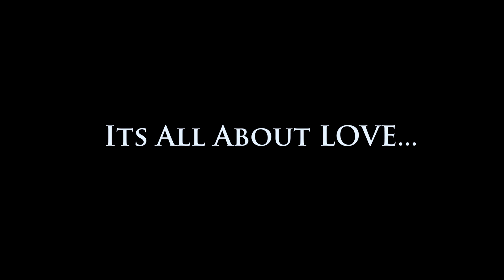Prasanjeet & Monika | Pre Wedding Video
With an array of photographic and related services, Dev's Photography has grown into one of the best wedding photographers in India. The fusion of human emotions with their own different hues captured in pixels makes up DEV'S PHOTOGRAPHY.

Dev's Photography™⁠⁠⁠⁠
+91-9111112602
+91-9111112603